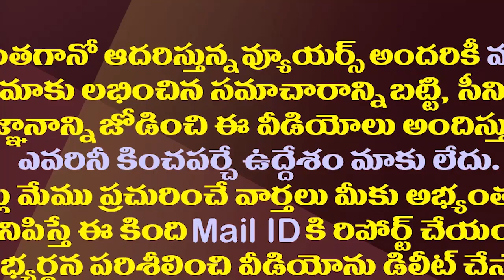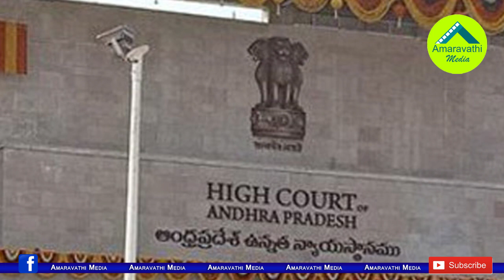రాజధాని రాజకీయం కర్నూలుకు షిఫ్ట్..జగన్ ప్లాన్ సక్సెస్| AP Capital Politics Shift To Kurnool